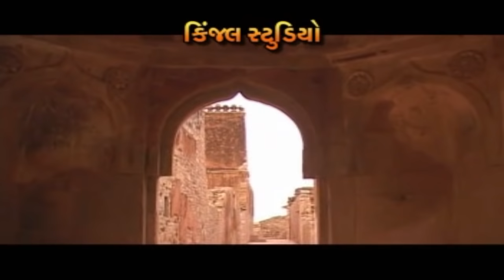मीराबाई छोड़ो साधुडावालो साथ...Ⅰ MAHESHSINH CHUHAN Ⅰ MERABAI BHAJAN Ⅰ KINJAL STUDIO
Title :  Gurujine Sandesh
Song : Merabai Chodo Sadhudavalo Sath...
Director: Shree Datt Vyas
Singer : Maheshsinh Chihan
Lyrics : Baldev Parmar
Label : Kinjal Studio
Copyright By : Kinjal Studio